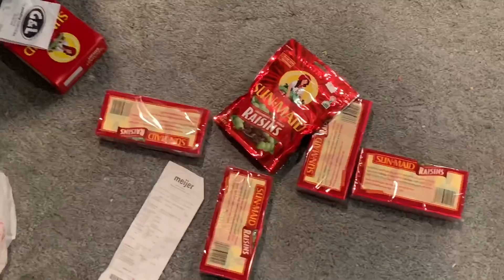QnA With Alli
Nothing goes the right way.